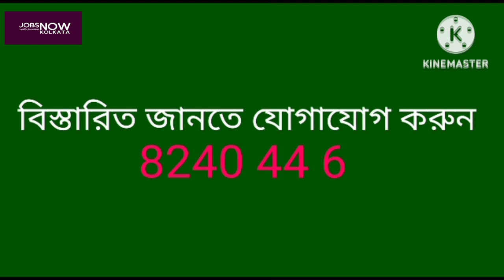Railway job fraud//railway pantry boy job fraud //JOBS NOW KOLKATA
নমস্কার বন্ধুরা JOBS NOW KOLKATA ইউটিউব চ্যানেলে আপনাদের স্বাগত| আমি কৃষ্ণ পদ বেরা|
আমি এই চ্যানেলটি করেছি বিভিন্ন প্রকারের কাজের খোঁজ দেওয়ার জন্য, যাতে আপনারা একটি কাজ সহজেই খুঁজে নিতে পারেন, কারণ আমি জানি একটি কাজ সবারই প্রয়োজন, কিন্তু যোগাযোগের অভাবে অনেকে কাজ না করেই বাড়িতে বসে থাকেন ,সেই উদ্দেশ্যকে সফল করার জন্যই আমার এই উদ্যোগ শুধুমাত্র আপনাদের জন্য|
সব থেকে বড় ব্যাপার আমার এই চ্যানেলের মধ্যে যে কাজের খবরগুলি আমি দেব সেখানে কাজ করতে গেলে কোনরকম টাকা পয়সা দিতে হবে না কিন্তু আপনি কাজটি জেনুইন পাবেন। তাই বন্ধুরা আমার এই চ্যানেলে যে কাজের খবরগুলো আমি আপনাদের দিয়ে থাকি সেগুলো যদি আপনার উপকারে আসে বা আপনার আশেপাশের লোকের উপকার হতে পারে বলে আপনার মনে হয় তবে অবশ্যই আমার এই চ্যানেলটি আপনি নিজে সাবস্ক্রাইব করে বেল আইকনপ্রেস করে দিন সঙ্গে আপনার বন্ধুদেরও বলে দিন এই চ্যানেলটির কথা যাতে তারাও বাড়িতে বসে কাজের খোঁজখবর গুলি পেতে পারে।
আমি এই চ্যানেলের মাধ্যমে নিম্নলিখিত কাজগুলি দিতে থাকবো।
Hi friend this is krishna pada bera.I make this channel for you .For a good connection between employer and employee(employer and jobseeker) I make this channel so that a job seekers can find a job easily.and also an employer can find a good candidates for his workplace.It is totaly free job services(freejobservices,genuine job services)
Thanks
Krishna pada Bera
In this channel i discuss the  following areas j0bs

Your develapment,country,s develapment

if any employer have any requirment of manpower then email his requirment